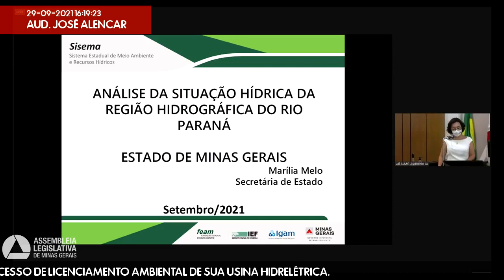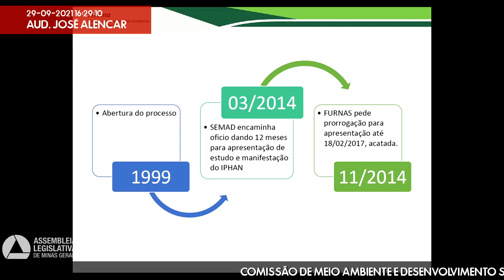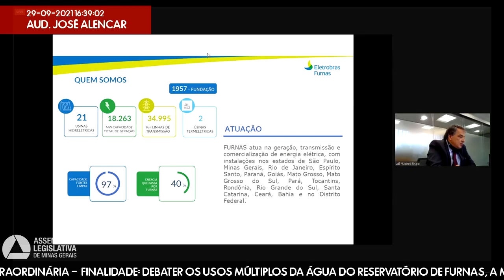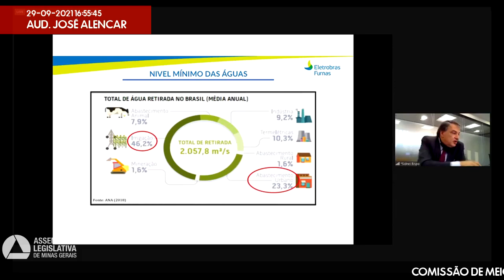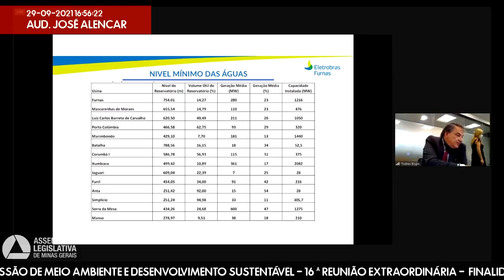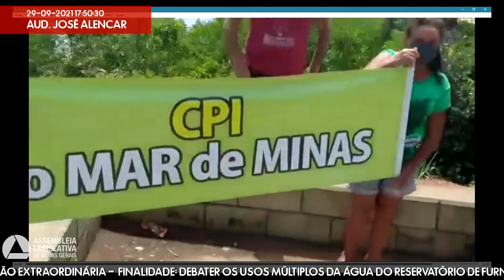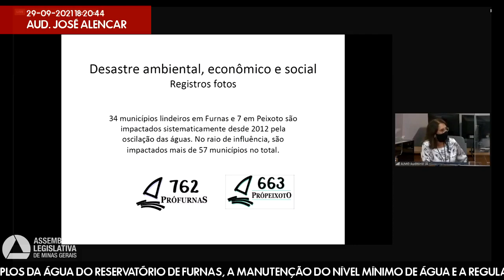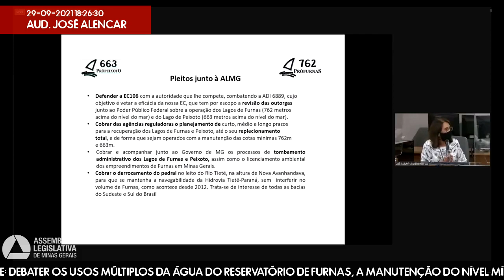29/09/2021 15:00 - Comissão de Meio Ambiente e Desenvolvimento Sustentável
Finalidade da audiência: Debater os usos múltiplos da água do reservatório de Furnas, a manutenção do nível mínimo de água e a regularização do processo de licenciamento ambiental de sua usina hidrelétrica.